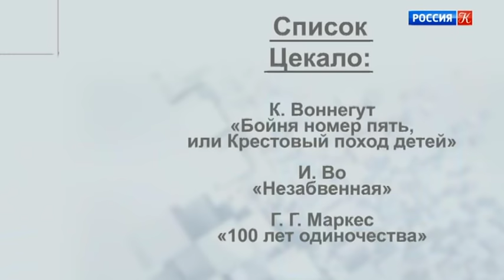Александр Цекало / Белая студия / Телеканал Культура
Белая студия. Александр Цекало. Ведущая - Дарья Златопольская

В новом выпуске "Белой студии" – Александр Цекало.

Ведущая программы Дарья Златопольская в "Белой студии" ведет разговор с деятелями культуры. Беседа строится вокруг значимых для собеседника произведений искусства. Это книги, кино, музыка, так или иначе, повлиявшие на становление его как личности, художника, творца.

Участники программы – люди, которые в представлении не нуждаются – известные режиссеры, актеры, музыканты, писатели, занимающие особое место не только в отечественной культуре, но и оказавшие влияние на мировое искусство. Это Андрей Кончаловский, Валерий Тодоровский, Юрий Стоянов, Александр Роднянский, Павел Лунгин, Сергей Урсуляк и многие другие.

В 2015 году выпуск программы "Белая студия" с Рэйфом Файнсом стал победителем Национальной телевизионной премии "ТЭФИ" в номинации "Просветительская программа".

4 сентября 2015 года ведущая  "Культура" Дарья Златопольская была удостоена Премии Правительства Москвы в области литературы и искусства. Жюри высоко оценило ее работу над циклом передач "Белая студия".